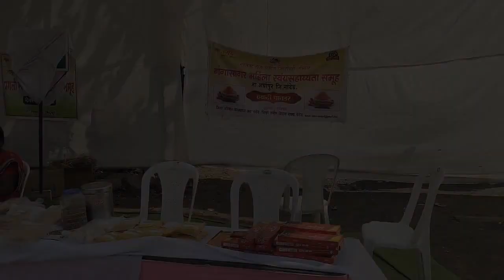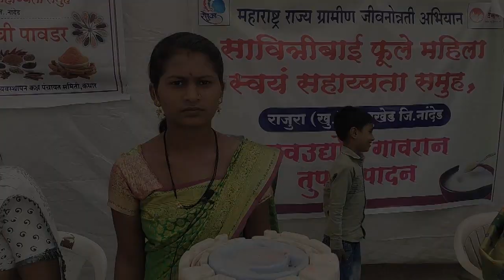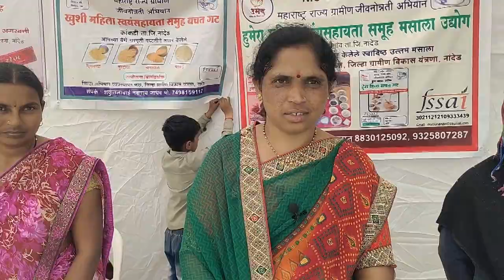महिला दिनानिमित्त,बचत गट स्टॉल प्रदर्शनी-जि.प.नांदेड-संतोष केंद्रे